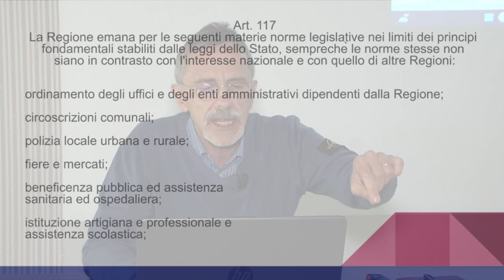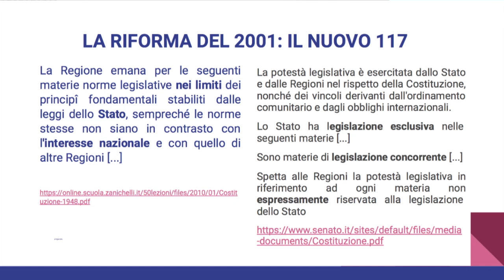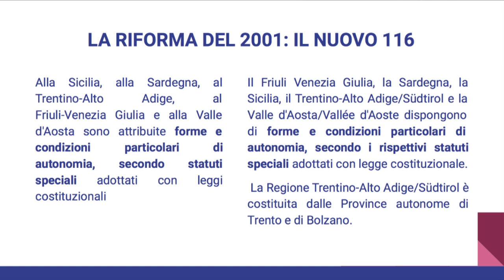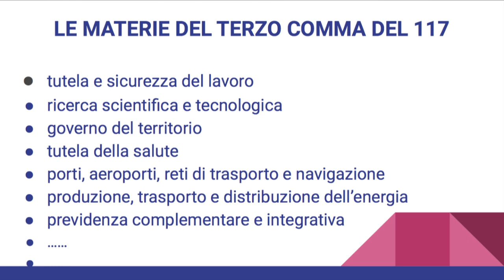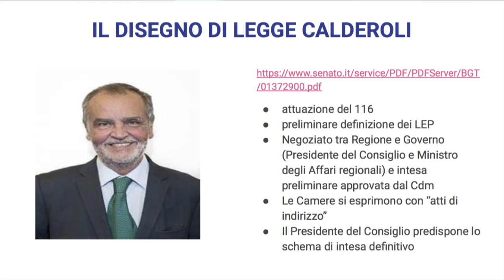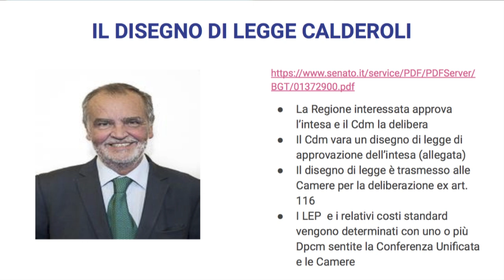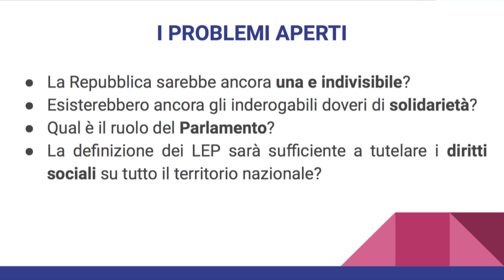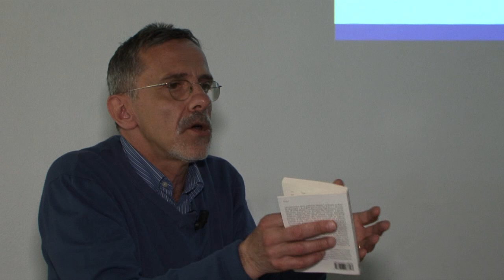autonomia differenziata 2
Prof. Giovanni Missaglia